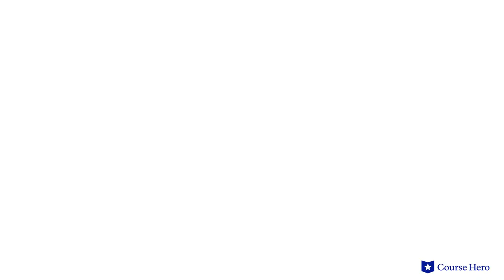A Doll's House by Henrik Ibsen | Symbols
Summarize videos instantly with our Course Assistant plugin, and enjoy AI-generated quizzes Henrik Ibsen's A Doll's House explained with section summaries in just a few minutes!

Course Hero Literature Instructor Russell Jaffe explains the symbols in Henrik Ibsen's play A Doll's House.

Download the free study guide and infographic for A Doll's House

The play’s feminist messages emerge through the story of Nora Helmer, a comfortably middle-class housewife who finds herself stifled by the repressive social mores of her social station.

Through conversations with a friend, it is revealed that she is struggling to repay a loan taken out earlier in her marriage to benevolent chauvinist Torvald.

Her lender, Krogstad, uses this knowledge in an attempt to extort her into convincing her husband to retain him as an employee at his bank. Torvald, however, fires him and he tells him that his wife has been lying about the source of the money.

Though Torvald ultimately forgives her, Nora rejects his paternalistic attitude and becomes one of the first stage heroines to leave her husband and strike out on her own—a remarkable decision for a woman of her era.

Norwegian playwright Henrik Ibsen's A Doll's House was first performed in 1879 at the Royal Theatre in Copenhagen. His emphasis on realism and social analysis made him the "father of modern drama." A Doll’s House is considered a touchstone in the development of realistic theatre and in 2001 was included in UNESCO’s Memory of the World Register.

The play A Doll’s House contains many powerful symbols including birds, representing Nora’s flight to freedom and Torvald’s view of her; money, representing men’s control over women; and Tarantella, symbolizing Nora’s attempt to avoid revealing her secret. Important themes explored are sexism, the individual versus society, honesty, and self-awareness.